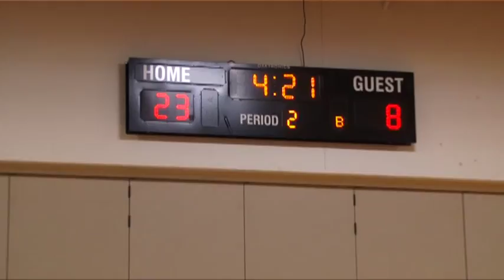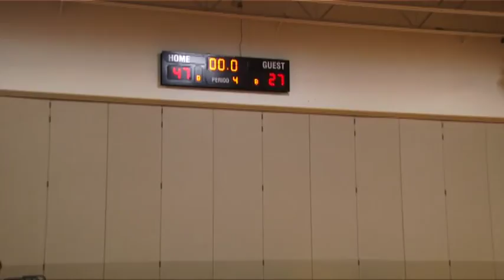Bedford Bulldogs vs Salem Blue Devils - NHIAA D1 Girl's Varsity Basketball (1/08/16)